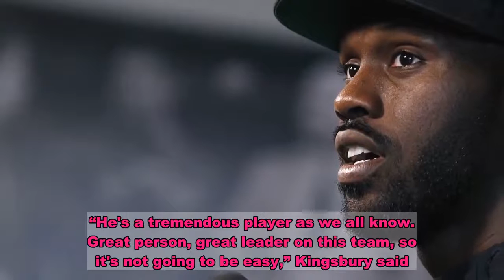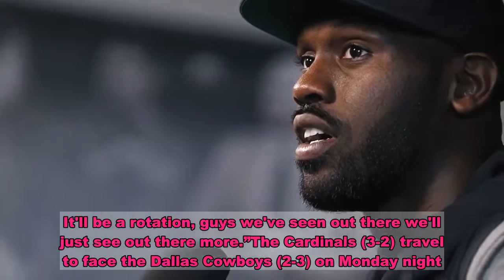Cardinals All-Pro LB Jones out for season with biceps injury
TEMPE, Ariz. (AP) — Arizona Cardinals All-Pro linebacker Chandler Jones is out for the season because of a biceps injury that requires surgery.An MRI earlier this week confirmed the extent of the injury, which happened during the first half of Arizona's 30-10 win over the New York Jets on Sunday, and coach Kliff Kingsbury said Wednesday that Jones has elected to have the season-ending surgery. The recovery time is expected to be 3-to-4 months.It's a huge blow for the Cardinals' defense, which has improved after giving up the most total yards in the NFL last season. Jones had a career-high 19 sacks in 2019. He only had one sack this season while frequently drawing double-teams from opposing blockers.Kingsbury said the team would need a collective effort to replace Jones. Candidates include Hasson Reddick, rookie Isaiah Simmons and backup Dennis Gardeck, who had his first two sacks against the Jets after Jones was hurt.“He's a tremendous player as we all know. Great person, great leader on this team, so it's not going to be easy,” Kingsbury said. “But we've got guys who have seen playing time this year and will continue to play and get more. It'll be a rotation, guys we've seen out there we'll just see out there more.”The Cardinals (3-2) travel to face the Dallas Cowboys (2-3) on Monday night.___More AP NFL